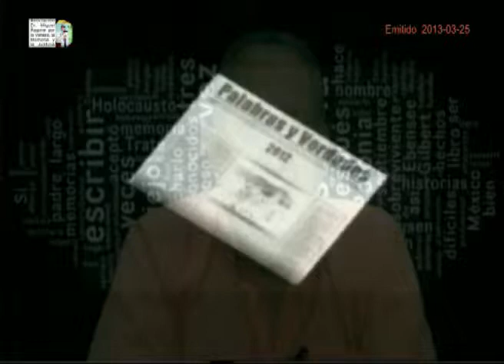2013 03 25 11 TV Palabras y Verdades